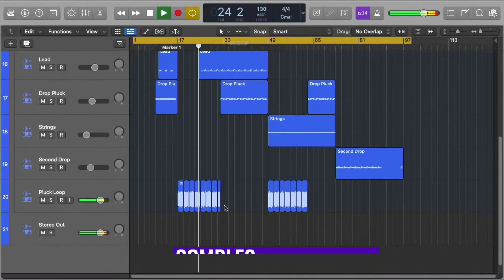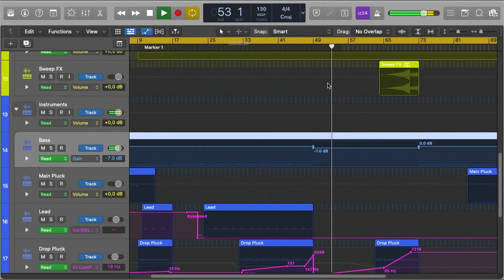Rebūke vs Storm - Storm 2022 (Logic Pro Remake)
💻 A deconstructed Logic Pro Remake version of "Storm 2022", by Rebūke in collaboration with Storm. And released by the Ministry of Sound Recordings. A track with a lot to learn about Transitions, Drums, Beatmaking, Sub Basses, Fx, Song Structure, Vocals, and many more modern Techno Music Production Elements.

🎹 The Template was made for Logic Pro X, Xfer's Serum v1.334 (or higher), OTT, and Nicky Romero's Kickstart v2 Vst Plugins. Also making use of, Stock FX and Stock Instruments. Techno Style samples for beginners are included, with a full arrangement Beat. Both fully Mixed and Mastered, ready for you to download and start playing it!
⚙ Template Specifications ⚙
📌Software, DAW: Logic Pro X 10.6.3 (or higher).
📌Song Key: C Maj
📌Time Length: 3:02
📌Genre: Techno / Peak Time